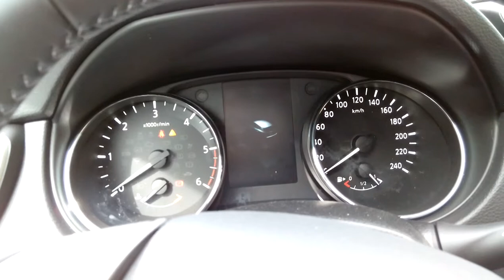NEW NISSAN QASHQAI (J11)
startup!